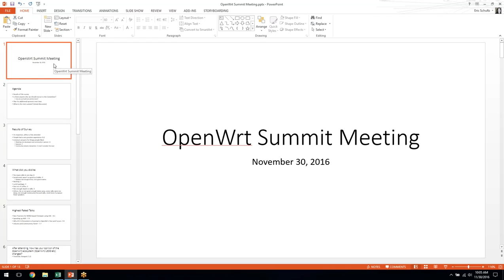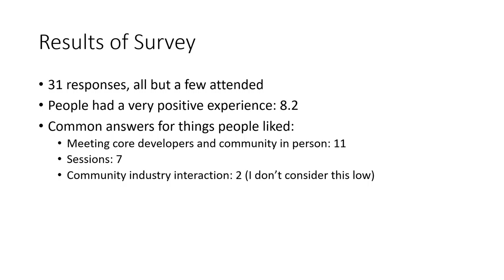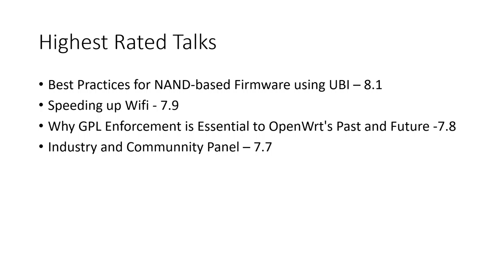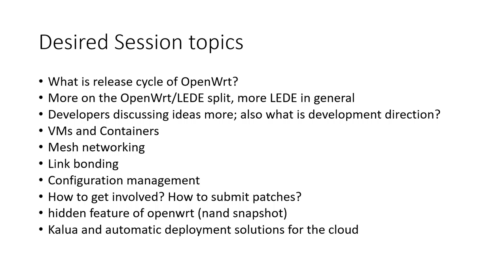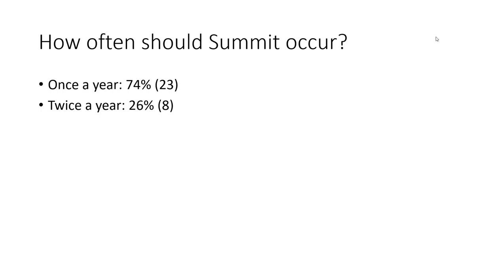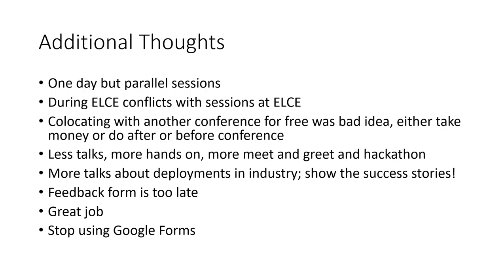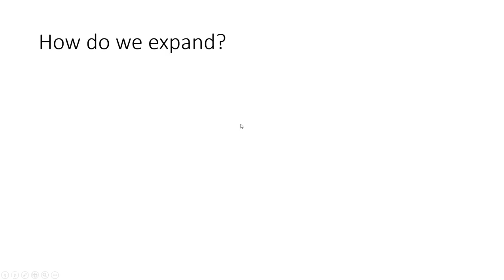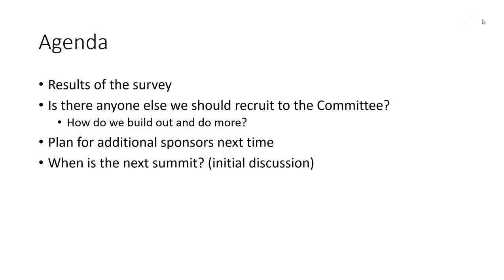OpenWrt Summit Committee Meeting - November 30, 2016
OpenWrt Summit Committee Meeting from November 30, 2016